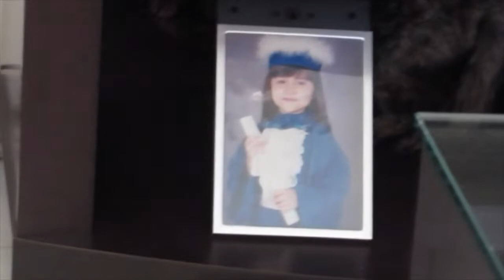GATA FOFOQUEIRA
GATA FOFOQUEIRA - LEVANDO BRONCA
Uma gatinha metida e fofoqueira, mas que é uma gracinha.
Neste vídeo ela leva bronca e se faz que não é com ela.
Animais de estimação são fundamentais para ter uma boa saúde mental e emocional, além das vantagens no corpo, seja levando o seu animal para um passeio, treiná-lo, ou simplesmente curtir a sua companhia, todas elas são formas saudáveis da mente estar ocupada e em contato direto com estas funções.
CANAL NANDY E OS GATOS
Sejam bem-vindos ao Canal.
Divirta-se com as histórias desta turminha do barulho.